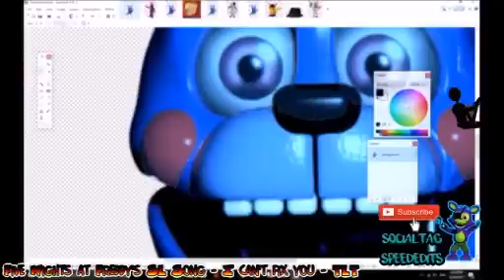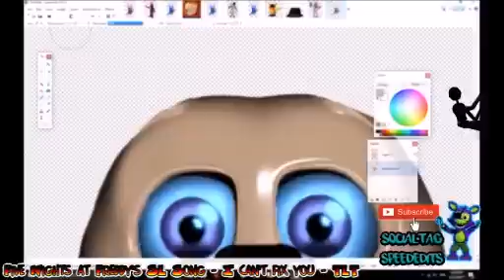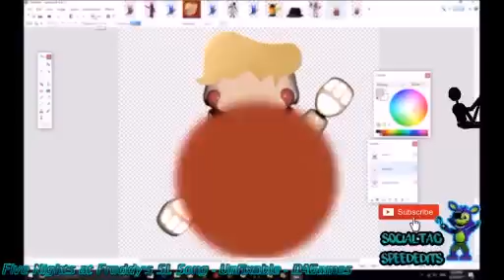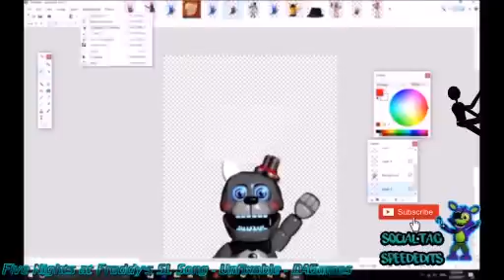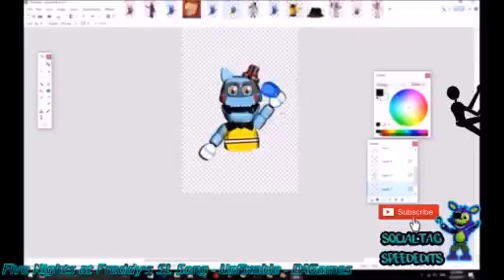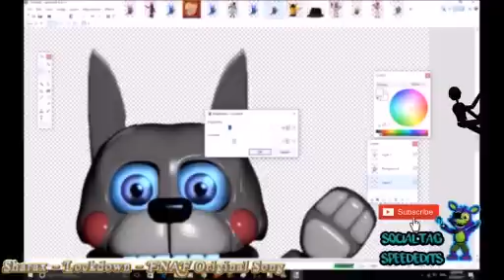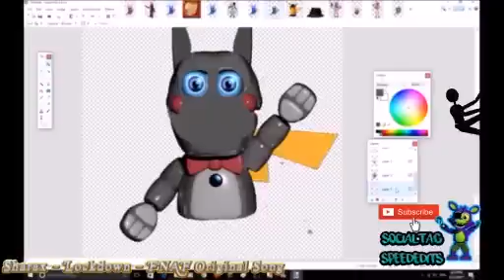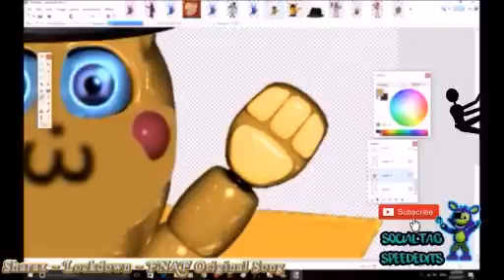[FNAF | Speed Edit] Making Youtuber Hand Puppets! [1/5] (2.2k Subs!)